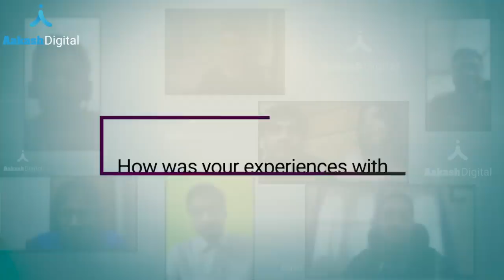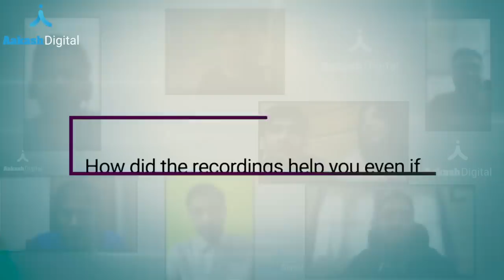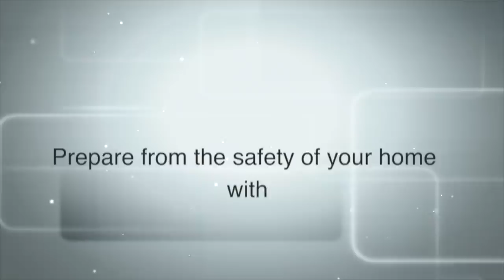Anish Kumar Choudhury, NEET 2020 - AIR 874 - Success Story | Aakash Digital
Anish Kumar Choudhury showed us that NEET can be cracked by studying online if one has own's will, determination and the support of brilliant teachers like the ones at Aakash Digital.

Start your journey of being a topper today. for admissions into our full year online NEET programmes.

Did not make it through NEET this year? Comeback stronger next year with specialized online Repeaters batch for NEET 2021. for admissions today.

✅ We also help students with their preparation through our blogs where they can get regular updates about the exam and tips and tricks to effectively prepare for the exam.